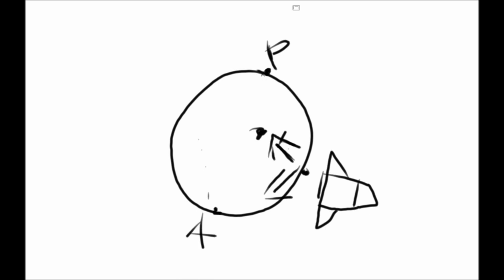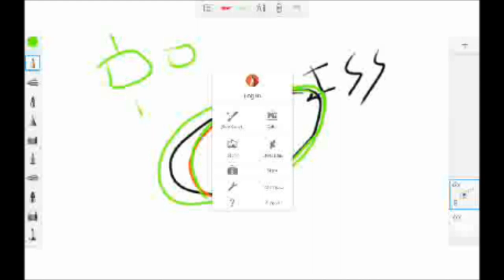Physics #1: Orbital Mechanics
How can I change a rocket's orbit?